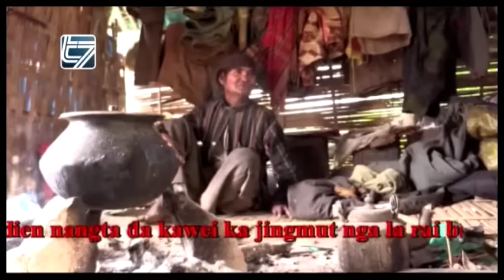37 SNEM IM U SOLOMON 'TARZAN' HA KHLAWBAH WEST KHASI HILLS